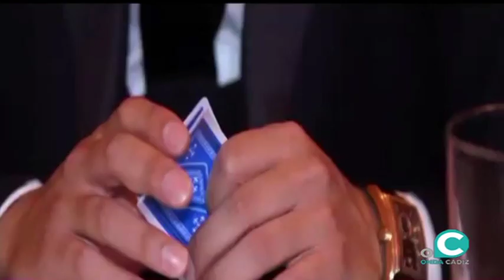EL MIRADOR SOCIAL 08 10 19 2 Encarna Anillo